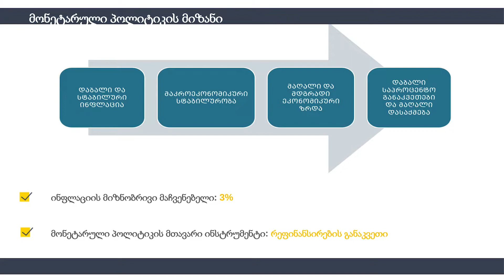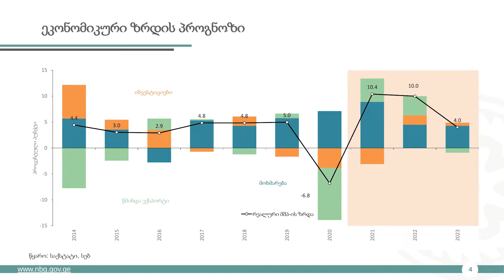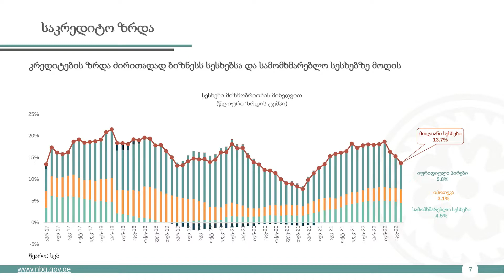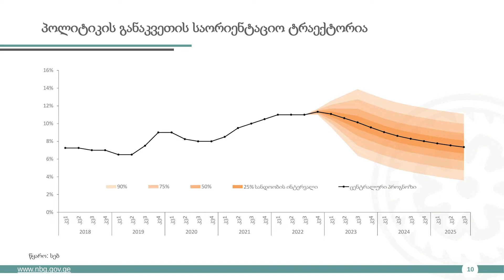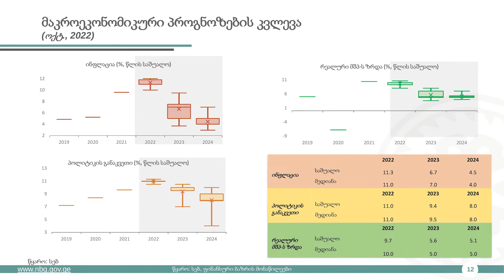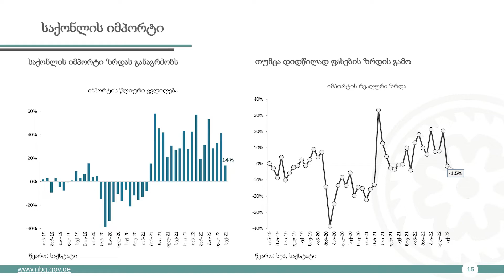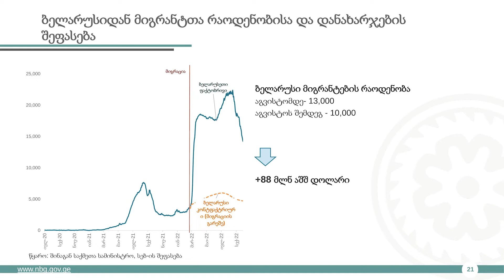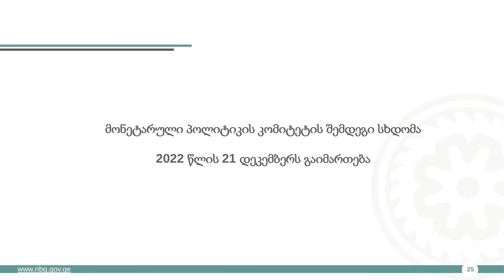მონეტარული პოლიტიკის ანგარიშის პრეზენტაცია | ოქტომბერი 2022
ეროვნული ბანკის ვიცე - პრეზიდენტმა, არჩილ მესტვირიშვილმა ანალიტიკოსებთან ტრადიციულ შეხვედრაზე, მონეტარული პოლიტიკის ანგარიში წარადგინა და დეტალურად მიმოიხილა ის მაკროეკონომიკური ტენდენციები და პროგნოზები, რამაც ეროვნული ბანკის მონეტარული პოლიტიკის კომიტეტის ბოლო გადაწყვეტილების მიღება განაპირობა.